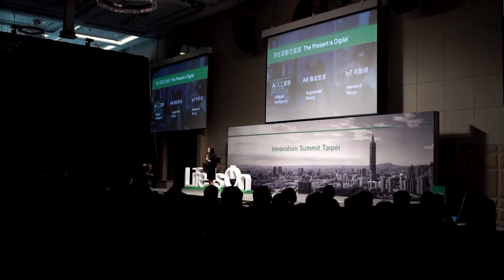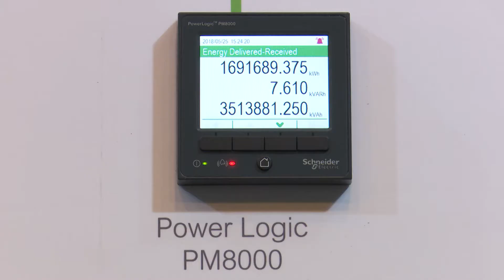Innovation Summit Taipei 2018 Highlights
施耐德電機5月25日假台北萬豪酒店舉辦Innovation Summit Taipei 2018，發表EcoStruxure物聯網平台應用在配電、樓宇、IT、機械和工廠五大專業領域的數位解決方案；以及如何運用IoT物聯網、Big Data大數據、AI人工智慧、AR擴增實境等新技術，協助客戶找到數位經濟下新的商業模式。

台灣微軟總經理孫基康及20位來自全球各地施耐德電機的能源管理與自動化專家亦應邀與會；針對能源管理、智慧機械、智慧工廠與資料中心四大主軸舉辦多場研討會，從國際成功經驗尋找台灣突破的契機與解決方案。施耐德電機